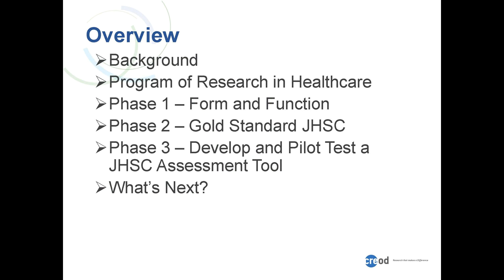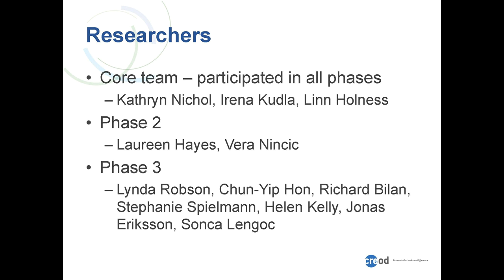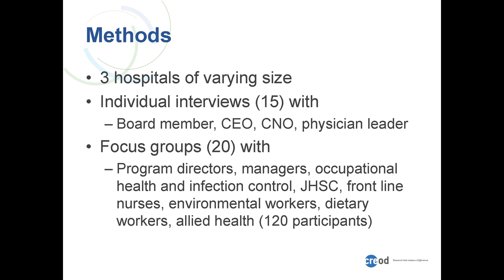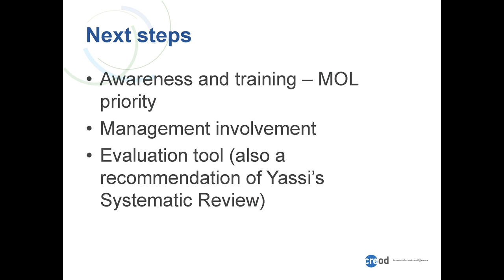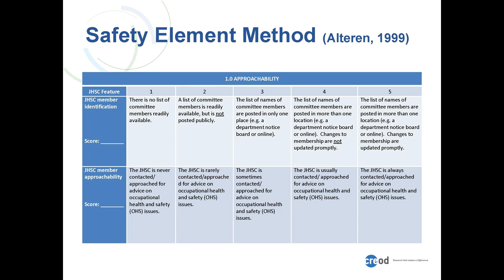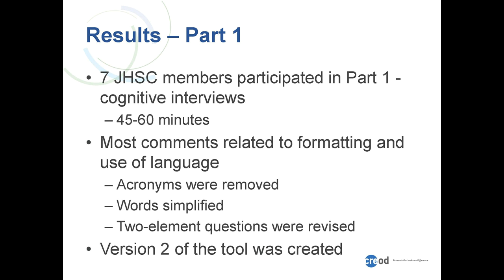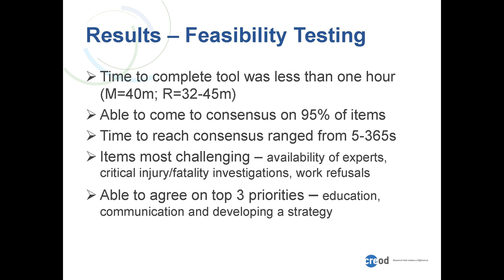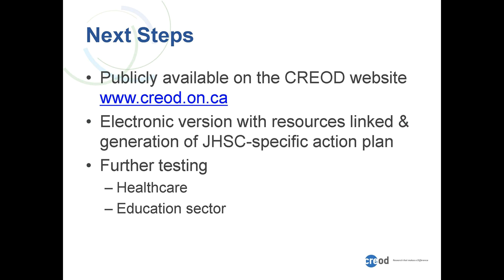Improving the effectiveness of joint health and safety committees (JHSCs), Apr 21, 2015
An evidence-based assessment tool has been developed to help joint health and safety committees (JHSCs) establish improvement goals and ensure sustained effectiveness. In this plenary, Dr. Linn Holness shares the research behind the 21-item tool and discusses how this study, conducted in a health-care setting, could have application across Canadian workplaces.